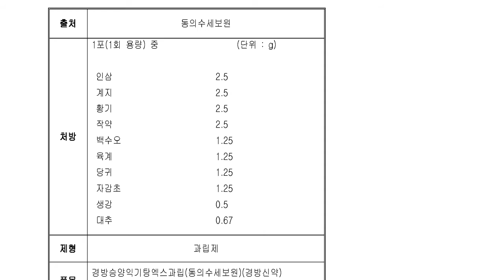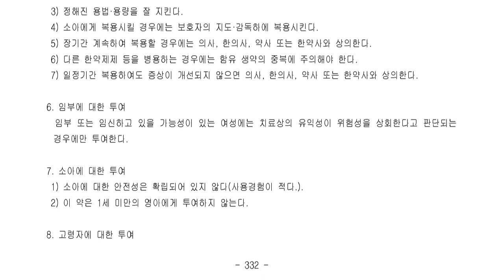자양강장변질제, 기타의 자양강장변질제...승양익기탕(升陽益氣湯)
□ 효능, 효과
소음인의 발열, 오한이 있으며 땀이 나는 망양병의 초기 증상
인삼, 계지, 황기, 작약, 백수오, 육계, 당귀, 자감초, 생강, 대추

경방승양익기탕엑스과립(동의수세보원)(경방신약)
기화승양익기탕엑스과립(동의수세보원)(기화제약)
한신승기원엑스과립(승양익기탕)(동의수세보원)(한국신약)